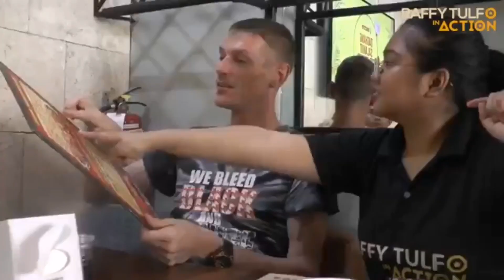Foreigner Palaboy2x sa Fuente Osmena Cebu Part 2#Kent & Karyle Mama Proud sa Inyo Ginawa nyo Tama❤️